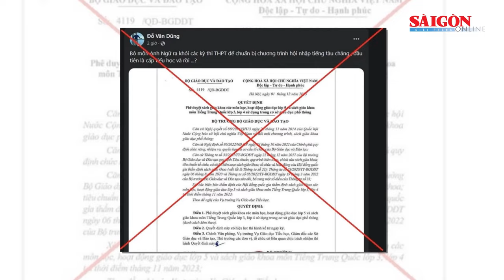Xuyên tạc về sách giáo khoa tiếng Trung Quốc, Bộ GD-ĐT lên tiếng cảnh báo | Tin nhanh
SGGP | Theo thông tin được đăng tải trên Thông tấn xã Việt Nam, Bộ Giáo dục và Đào tạo vừa phát đi thông tin cảnh báo thông tin xuyên tạc về việc phê duyệt sách giáo khoa các môn học, hoạt động giáo dục lớp 5 và sách giáo khoa tiếng Trung Quốc lớp 3, lớp 4.
Theo đó, ngày 1-12, Bộ trưởng Bộ Giáo dục và Đào tạo ban hành Quyết định về việc phê duyệt sách giáo khoa các môn học, hoạt động giáo dục lớp 5 và sách giáo khoa tiếng Trung Quốc lớp 3, lớp 4 sử dụng trong cơ sở giáo dục phổ thông. Tuy nhiên, sau khi quyết định trên được ban hành, trên mạng xã hội xuất hiện các thông tin xuyên tạc, bình luận tiêu cực, lệch lạc về nội dung quyết định. Điều này ảnh hưởng tiêu cực tới chủ trương đổi mới chương trình, sách giáo khoa, nỗ lực dạy và học môn Ngoại ngữ trong các trường phổ thông và gây tâm lý hoang mang trong xã hội.